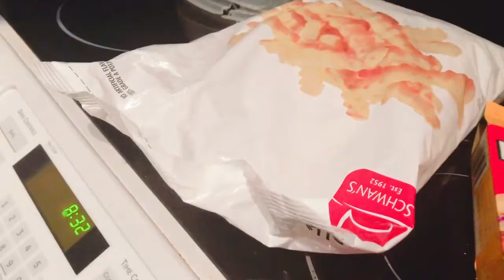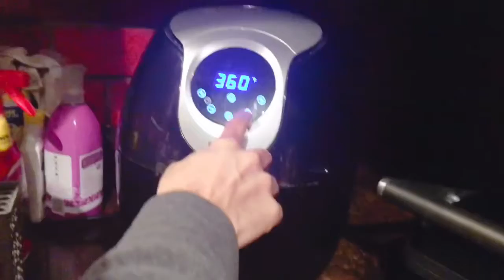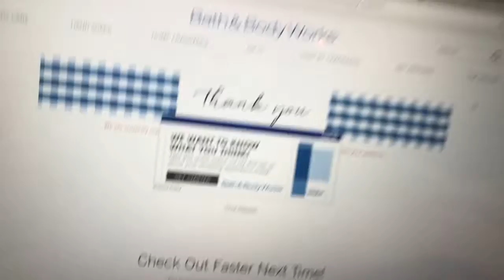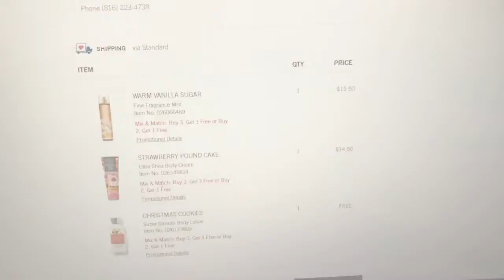VLOGTOBER DAY 23 | UNBOXING MY GIRL SCOUT ORDER | REPORT CARD FOR Q1 | DRIBBLEUP SOCCER | VLOG #24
In this video, you will see me unbox my Girl Scout media journey book, get my quarter one grades back, and order some jelly beans and bath and body works.

Here is the link to the Jelly Beans I got

Do you like to play sports at night?🌌⚽️ Try the hologear gear to light up your night Available in ⚽️🏀🏈🏐 Ships worldwide 🌎